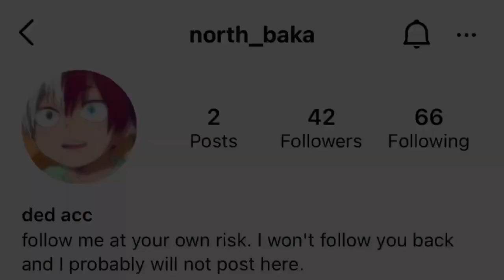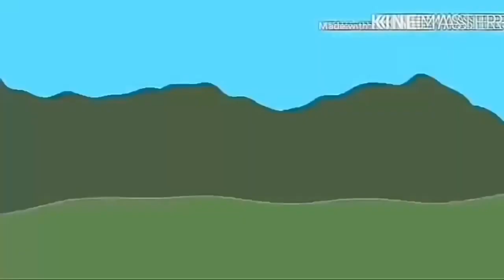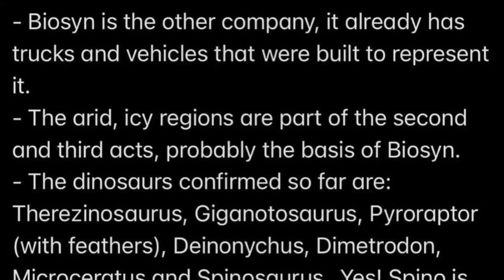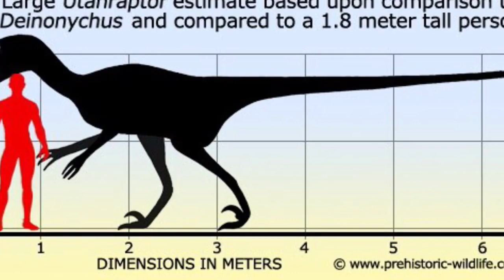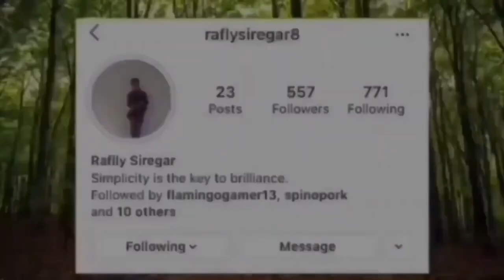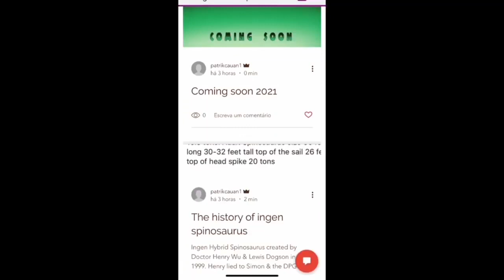Jurassic World Dominion Utahraptor Pack Discussion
Hey everyone so I’m not sure if we will see a pack of Utahraptors in Jurassic World Dominion but it think it’s a very good possibility like 60-70 percent it would be awesome as well since they are my favourite species of raptors. Big shoutout goes to my Instagram friend North_Bake made a suggestion I talk about a pack of utahraptors appearing in Dominion so I made this video for all the fans in this community especially for him hope you all enjoy please follow him on Instagram 🤠🐊🐉🦖🦎🐲

If you enjoyed this video make sure your hit that subscribe button and notification bell so your alerted for my next on YouTube leave a like and share this video with everyone and have a nice day.

Spinosaurus The King Website

Where Me & Patrik Post Epic Photoshop Jurassic Pictures & Artwork As Well & Fan Made Jurassic Theories That May Be True Go Check It Out And Have Fun With It 😁👍🏻🤠⬇️

Spinosaurus The King Official Discord Server everyone is welcome but If you are rude in this sever you will be removed but if you are nice and fun you get to stay in the sever here’s the

Martrel Instagram

BK_GoCrazy Instagram

Rafly Siregar Instagram

Rafly Siregar YouTube channel